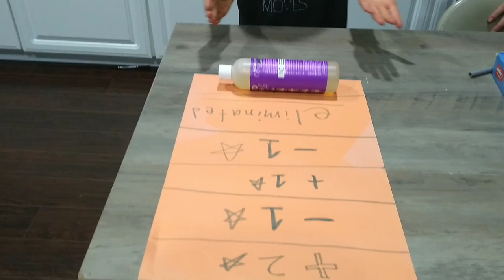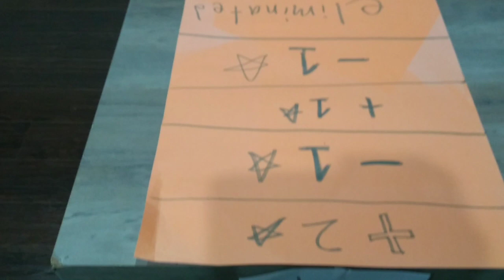Mini Game Battle #2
Fun games with gest Wesley